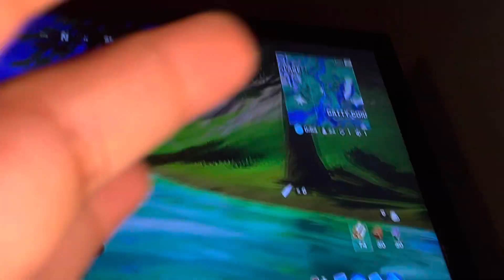Eminem in Fortnite early? Nah it’s clickbait